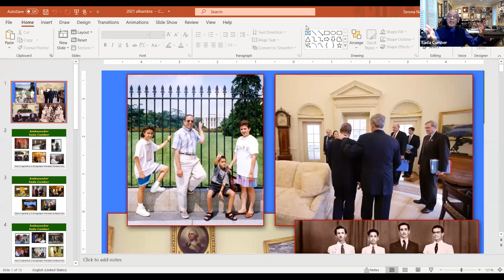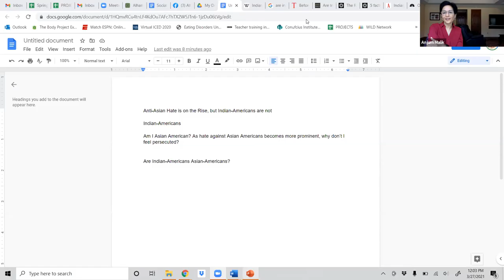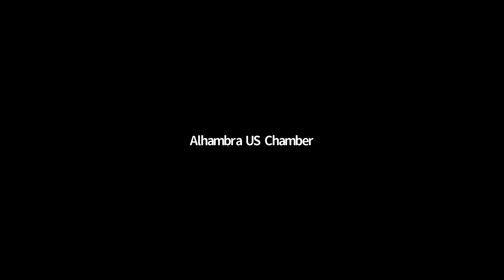Ambassador Speaker - Series Interactive Q&A Session with Fmr U.S Ambassador Sada Cumber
This is an informative discussion with former ambassador Sada Cumber discussing several topics including his time growing up in Pakistan, family structures, coming to America, becoming an ambassador, cross-continental economics, international diplomacy especially with the OIC, the effects of coronavirus, race relations in America, etc. This series was moderated by Eithne Treanor.

Former ambassador Cumber is a Pakistani–American businessman and diplomat. He assumed his duties as Special Envoy to the Organisation of the Islamic Conference (OIC) on March 3, 2008, with his term ending January 20, 2009. As Special Envoy, Mr. Cumber served as the U.S. representative to the OIC, and advanced United States interests among the OIC's 57 member nations, including promoting mutual understanding and dialogue while combating intolerance, extremism, and the conditions which create it.

The moderator - Eithne Treanor is the Founder & CEO of ETreanor Media, a specialist media consultancy company based in Dubai. She is a professional conference moderator and facilitator, an expert media and communications trainer, as well as a seasoned energy industry commentator. Eithne has interviewed thousands of leading politicians, dignitaries, energy ministers, and high-ranking international business people. She also acts as OPEC’s official on-air conference and webcast moderator. She has worked around the world, moderating and chairing a large number of global conferences. She also offers conference moderator training.

The Chamber’s mission is to facilitate international exchange and commerce in the spheres of education and business. We leverage our expertise and connections so our clients and partners can achieve their goals. Now in its second decade, Alhambra’s mission and services are creating greater interest from more places than ever before. I invite you to explore our site and see how we can help you.